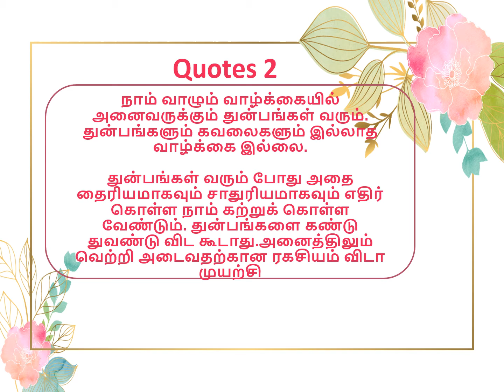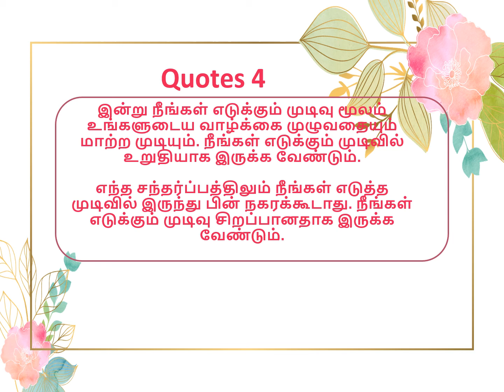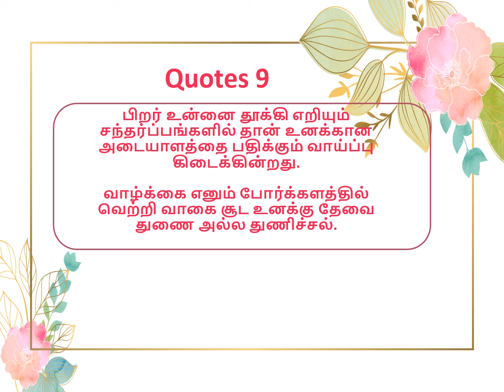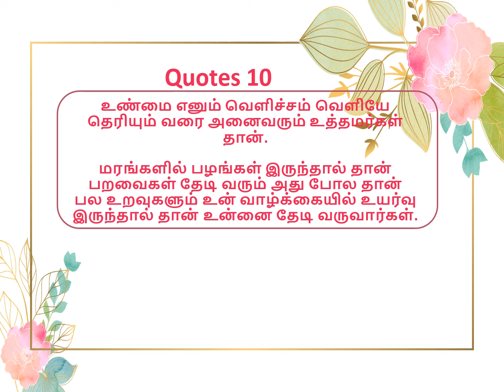Motivational Quotes: 46